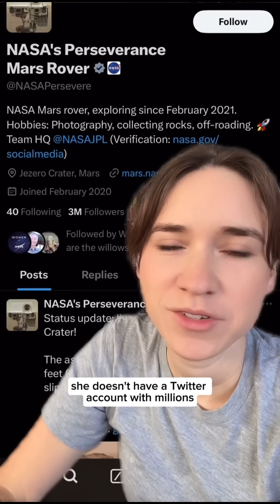The unsung sidekick on Mars - Ingenuity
Ingenuity (“the little helicopter that could”) has been the unsung sidekick to the Perseverance rover on Mars since February 2021. Now little Ginny is a Martian weather station in her second act.